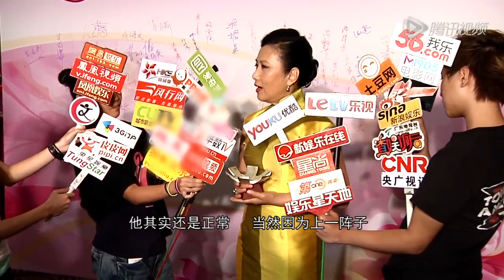汪明荃否认罗家英身体恶化 杜琪峰将拍都市大戏